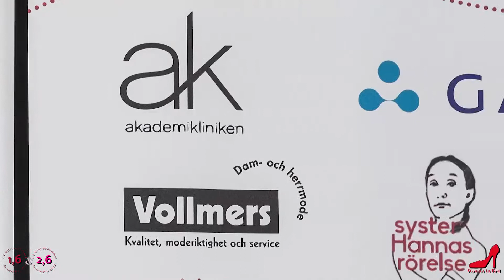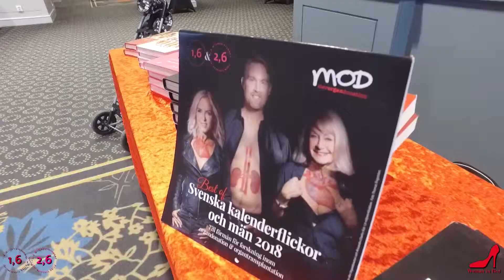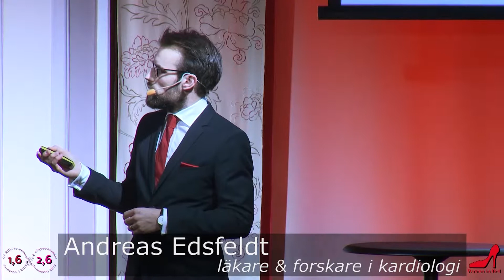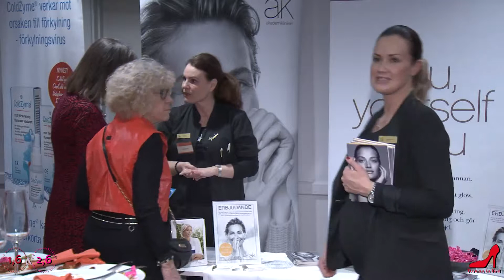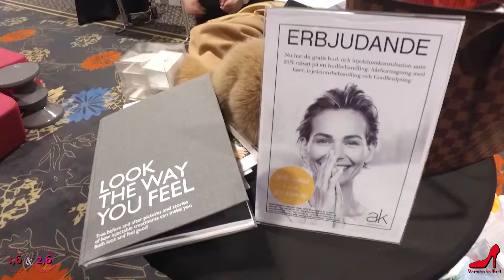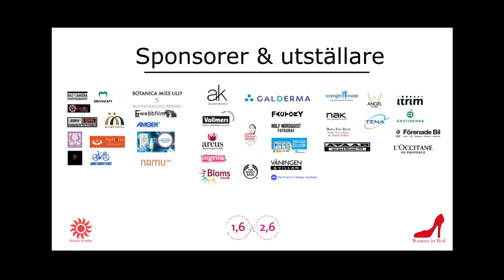Woman in Red Malmö 9 mars 2018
En strålande kväll den 9 mars när Woman in Red  firades i Malmö.